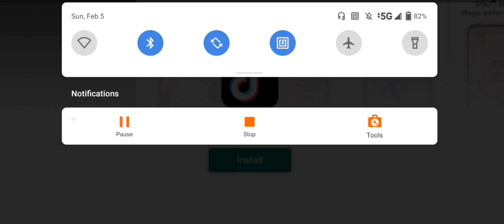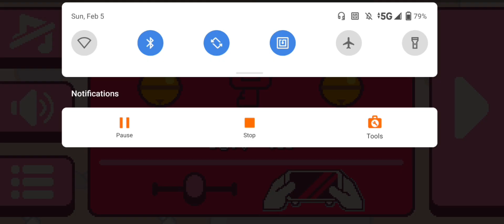CATS! A LOT OF CATS!!! 😺 [Mobile Games #19]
the return of a classic series. I might consider the Mario kart statement. I recently figured out that you can actually play it horizontal.